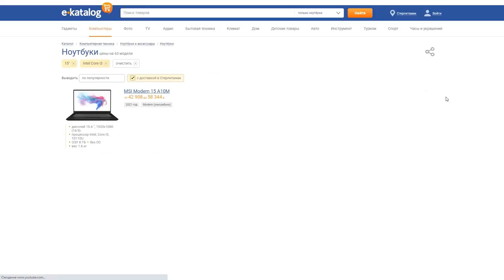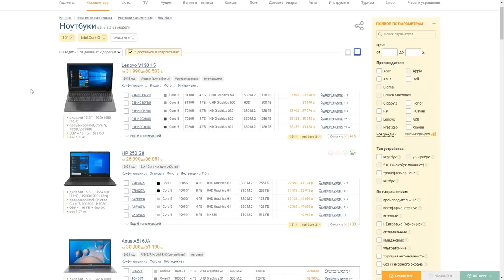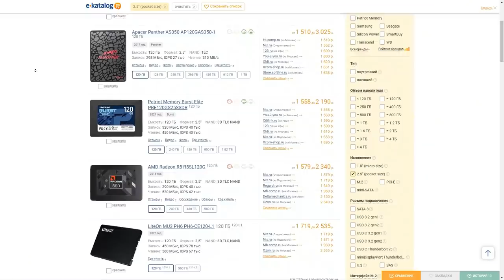Не плати мастерам. Почини залитый ноутбук сам.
Сегодня мы отремонтируем залитый ноутбук. Покажу довольно простой и экономный способ отмывки системной платы ноутбука.
Самое главное, что данный способ является наиболее правильным потому, что останавливает коррозию.
Параллельно устраним сопутствующие дефекты и болячку данной модели samsung NP-RC530.
Поэтому давай доставай свой ноутбук из тазика с рисом и суши его правильно!

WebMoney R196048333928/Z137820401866